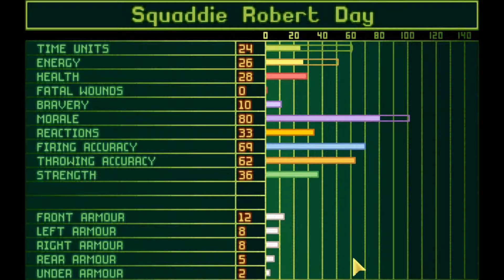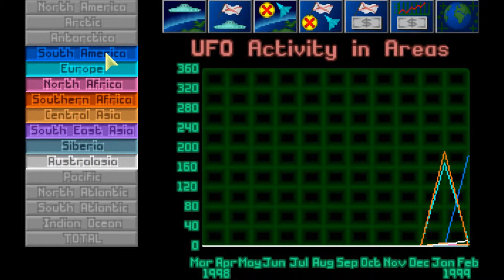Xcom UFO Defense / UFO Enemy Unknown: Superhuman Challenge Part 6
Welcome back! This is part 6 of my second series of Hardcore Superhuman XCOM: UFO Defense/Enemy Unknown. This series we head in with a cure for the difficulty bug, and some shocks to the system for me!